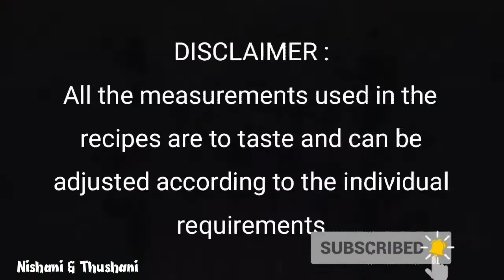EP 3 NT Lockdown Cuisines Banana Flower (Vazhaipoo) Stir Fry | Quick | Simple | Tamil Recipe|Nishani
வாழைப்பூ வறை | EP 3 NT Lockdown Cuisines Banana Flower (Vazhaipoo) Stir Fry | Vazhaipoo Varai | Quick | Easy | Simple | Short & Sweet Tamil Recipe | Veg | Nishani & Thushani

Ingredients
Banana Flower
Salt
Water
Oil
Mustard Seeds
Fennel Seeds
Dry Red Chilli
Curry Leaves
Onion
Salt
Curry Powder
Turmeric Powder
Grated Coconut
Ground Fennel

Nishani & Thushani

I mean 2020, what a year? Everyone around the whole world has had a tough time. and for us, well that's when we built our passion around cooking. We started trying a lot of recipes from YouTube obviously and the extra tips and flavours from our mummy (We need the specific touch to it, right?) So in this fast paced world, firstly FOOD is important, secondly we feel it's extremely important to know how to do it QUICKLY!!! :) Why wait?

'DANCE, our PASSION'. All the videos uploaded are from times when we didn't know we were going to miss dancing so much from a lockdown staying at home. So keep watching and supporting us to see a REWIND of our dances and maybe new ones too!!! :)

Travelling was part of our life from birth and we're so blessed to have travelled many countries throughout our lives spending family time very wisely, thanks to our parents. So many memories cherished for life!!! Obviously, we didnt know we will need videos for our channel then so there's not much of vlogs but would like to share a rewind of some of our places of interests that we've visited or places that give us good vibes to spread the vibes to you. Why wait again?

Please Share and Support us to see more of our Dance, Recipes, Travel & Lifestyle!!!